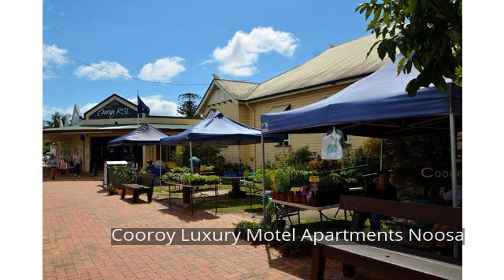Cooroy Luxury Motel Apartments Noosa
Cooroy Luxury Motel Apartments Noosa is perfectly located for both business and leisure guests in Sunshine Coast. The property features a wide range of facilities to make your stay a pleasant experience. Facilities for disabled guests, express check-in/check-out, luggage storage, Wi-Fi in public areas, car park are on the list of things guests can enjoy. Each guestroom is elegantly furnished and equipped with handy amenities. The hotel offers various recreational opportunities. Discover all Sunshine Coast has to offer by making Cooroy Luxury Motel Apartments Noosa your base.